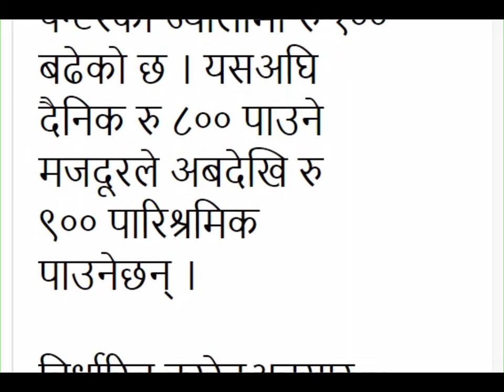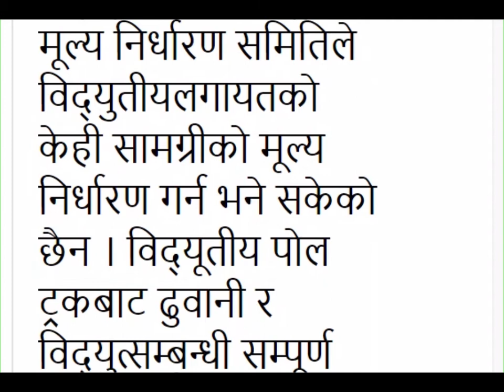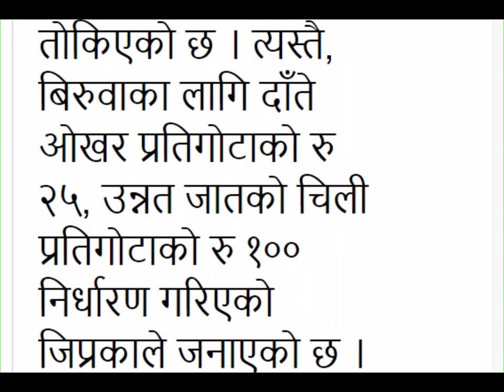NEWS: The wages of government workers have gone up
सरकारी काममा खटिने मजदूरको ज्याला बढ्यो